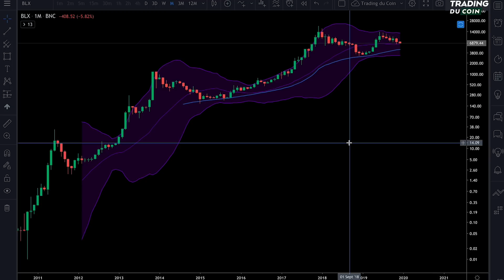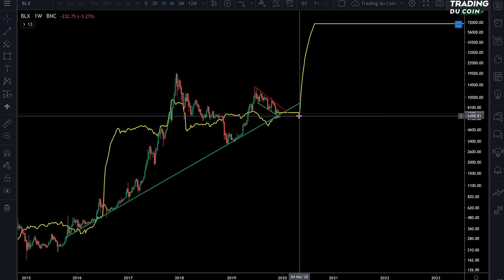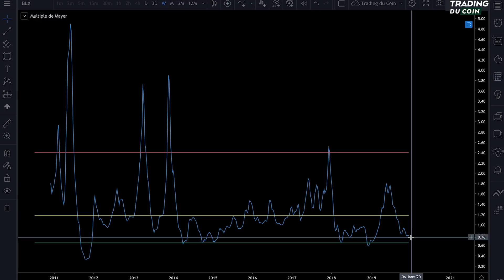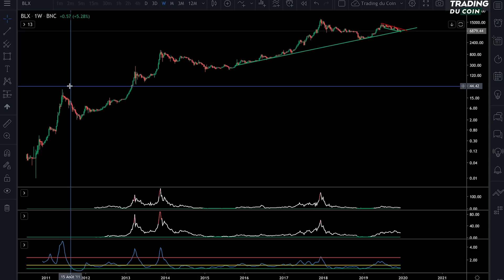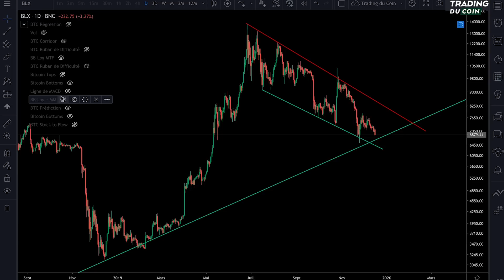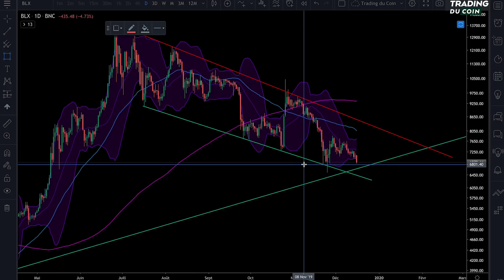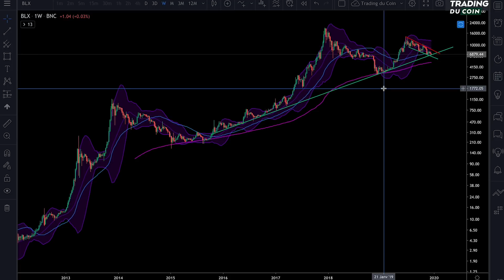NOUVEAU KRACH SUR LE BITCOIN EN 2020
Qui sommes-nous ?

Trading du Coin est le pôle investissement du Journal du Coin. Il vous permet d'améliorer vos connaissances du marché des cryptomonnaies pour vos investissements long terme, ainsi que du trading actif.